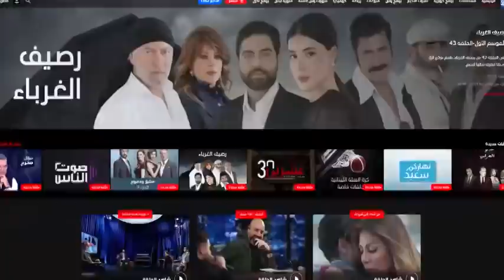لهون وبس - برنامج الشيف أنطوان تطرق إلى الحرب الروسية-الأوكرانية... وهشام حداد يعلّق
برنامج الشيف أنطوان تطرق إلى الحرب الروسية-الأوكرانية... وهشام حداد يعلّق
شاهدوا إعادة حلقة لهون_وبس عبر الرابط التالي